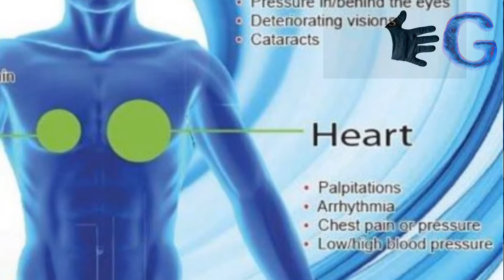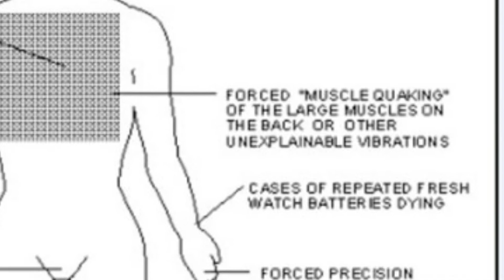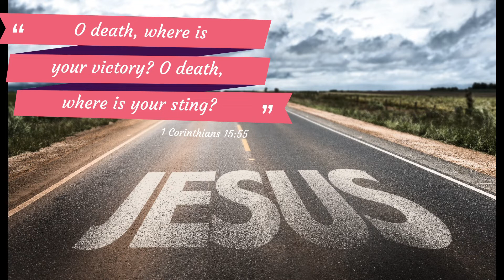These Weapons Are Causing This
Credits
1. Tellent Studio: Battle In Dreamfall
2. Arthur Basov: Beauty Mountains

“1 O give thanks unto the Lord; for he is good: because his mercy endureth for ever...
5 I called upon the Lord in distress: the Lord answered me, and set me in a large place.
6 The Lord is on my side; I will not fear: what can man do unto me?
8 It is better to trust in the Lord than to put confidence in man.” (Psalm 118)

Prayers are powerful and faith is necessary! Jesus is Lord and the only way to the only God, the Father!

Matthew 7:13-14
“Enter ye in at the strait gate: for wide is the gate, and broad is the way, that leadeth to destruction, and many there be which go in thereat:
Because strait is the gate, and narrow is the way, which leadeth unto life, and few there be that find it.”
John 14:6
Acts 2:38

We are living in the last days...

Jesus Christ is the only begotten Son of God, the Messiah, the Christ! I pray for guidance, wisdom, discernment, knowledge and great understanding in these challenging times, in Jesus’ name. I pray for unity in the body of Christ and I rebuke the schemes, lies, deception, confusion and murder from Satan and bind it! In Jesus’ name! I pray for the Will of God to be done on Earth as it is in Heaven, that His Will and plans become ours to fulfill the perfect purpose of our Holy Father, the ONLY God and Creator. May we be filled with the Helper, the Holy Ghost and may you be worthy of the kingdom of the Most High in the presence of the Lamb of God, Jesus Christ, sitting at the right side of the Father! In the name of our Lord and Savior Jesus Christ!

(Praying to stay in God’s Word and to seek His guidance and wisdom at all times. There is NO once you’re saved you are always saved. May we stay in prayers and follow Jesus always, He is the only way to the Father. Always praying we may be accounted worthy to escape all the things coming and to stand before the Son of Man. (Luke 21:36). And please, don’t be deceived as for the M@rk of the be@st is already here, don’t take it in any shape or form (💉🐍💊🩹🧬‼️))

Matthew 24:13
“But he that shall endure unto the end, the same shall be saved.”

v-a.c:c*i-ne = the M@rk 0f the be@st
-Death
-Choose God who loves you, is just and incorruptible
Not man who is corruptible
-Scared to die? Follow Jesus who defeated death
-Choose God: Heaven
Choose men/the world: Hell
-Satan is the father of lies, the deceiver
-Don’t fear men who can destroy the body only
But fear God who can destroy the body and the soul.

Sharing from Chloeblowingthetrumpet channel, thank you!
Who are you following? God or man❓Where are you seeking truth?
Demons or GOD'S WORD ❓

VACCINE MICROCHIP IMPLANT  IT'S HERE!!

Whereas ye know not what shall be on the morrow. For what is your life? It is even a vapour, that appeareth for a little time, and then vanisheth away.  James 4:14

And just as it is appointed for man to die once, and after that comes judgment.  Hebrews 9:27

Repent for the Kingdom of Heaven is at Hand  Matthew 4:12-25

THE DAY OF THE LORD IS AT HAND
Revelation 22:12-13
“And, behold, I come quickly; and my reward is with me, to give every man according as his work shall be.
I am Alpha and Omega, the beginning and the end, the first and the last.”

God says, “Therefore thus will I do unto thee O Israel; and because I will do this unto thee, Prepare to meet thy God” (Amos 4:12).

Sharing from Jesus is The Truth Channel
Jesus is The Truth
@Pinball Preparedness Thank you for sharing this information.

Identify the Mark of the Beast:
✅ Deception, Sorcery, Pharmakeia 💉 Revelation 18:23 & 19:20
✅ Causeth all (world-wide) 👵👦 Revelation 13:16
✅ No buy or sell 🚫 Revelation 13:17 Currently happening in many places.
➡️ NAME: Luciferase/Luciferin 🐍 Isaiah 14:12 Moderna Patent: page 375
➡️ NUMBER: Vaccination 6️⃣6️⃣6️⃣ Revelation 13:18 Moderna Patent: page 375
➡️ MARK: Pierce, Edit DNA 💉🧬 Moderna Patent: CRISPR page 5, Chimeric page 22

⚡💡 Luciferase Enzyme (Bio-luminescence - Verification light of successful transfection and gene modification, assigns an ID number, essential for Blockchain Crypto currency.)
⛓🗼 DARPA Hydrogel (Builds a pre-designed structure that attaches to your tissue, bonds to your central nervous system connecting you to AI, Creates an internal body monitoring system, allows the upload and download of information.)
✂️🧬 CRISPR (Transfection - Allows to Genetically Modify making you no longer human, Allows to create numerous different viruses within your body, enables the ability to control how you might die and when you die.)